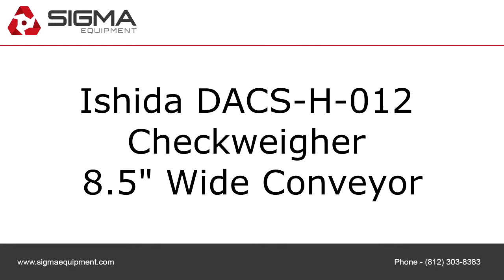Ishida DACS-H-012 Checkweigher 8.5" Wide Conveyor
To purchase or view details about the Ishida DACS-H-012 Checkweigher 8.5" Wide Conveyor for sale by SIGMA Equipment,